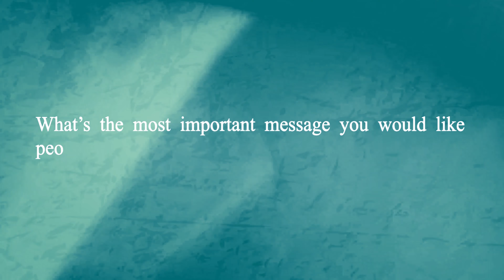Ethiopia Growing Better: "What's the most important message you want people to take home today?"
On 9 January, FOLU launched its Growing Better report in Addis Ababa. Event moderator Wanjira Mathai, Vice President and Regional Director of World Resources Institute Africa, described the event as "a defining moment for all of us" and invited the audience to explore and push for a decade of people centered, gender sensitive food and land use transformation.

In these episodes, Ed Davey, Director of Geographic Deep Dives, FOLU, gives us an overview of the event as well as an insight to what food and land use transformation could look like in other African countries.